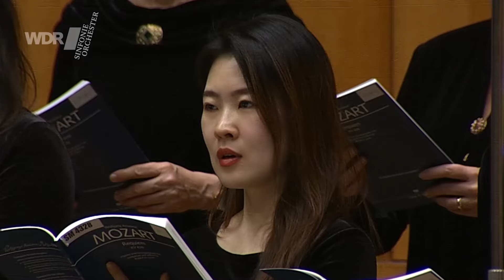Mozart - Requiem d-Moll KV 626 (R. D. Levin) | WDR Sinfonieorchester | WDR Rundfunkchor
Das Requiem in d-Moll KV 626 von Wolfgang Amadeus Mozart spielt das WDR Sinfonieorchester in der ergänzenden Fassung von Robert D. Levin. Das Konzert fand zusammen mit dem WDR Rundfunkchor unter der Leitung von Dima Slobodeniouk statt.
Eine Aufzeichnung vom 15. März 2019 aus der Kölner Philharmonie.

Christina Landshamer, Sopran
Marie Henriette Reinhold, Alt
Martin Mitterrutzner, Tenor
Franz-Josef Selig, Bass
WDR Rundfunkchor
WDR Sinfonieorchester
Dima Slobodeniouk, Leitung

Introitus
00:00:40 I. Requiem aeternam. Adagio (Sopran, Chor)
00:04:53 II. Kyrie. Allegro (Chor)

Sequenz
00:07:14 III. Dies irae. Allegro assai (Chor)
00:09:05 IV. Tuba mirum. Andante (Soli)
00:12:22 V. Rex tremendae [ohne Bezeichnung] (Chor)
00:14:30 VI. Recordare [ohne Bezeichnung] (Soli)
00:19:14 VII. Confutatis. Andante (Chor)
00:21:20 VIII. Lacrimosa – Amen [ohne Bezeichnung] (Chor)

Offertorium
00:25:58 IX. Domine Jesu. Andante con moto (Soli, Chor)
00:29:25 X. Hostias. Andante – Andante con moto (Chor)

Sanctus
00:33:12 XI. Sanctus. Adagio – Allegro (Chor)
00:35:22 XII. Benedictus. Andante – Allegro (Soli, Chor)

Agnus Dei
00:40:26 XIII. Agnus Dei [ohne Bezeichnung] (Chor)

Communio
00:43:55 XIV. Lux aeterna. Adagio – Cum sanctis tuis. Allegro (Sopran, Chor)

► Mehr zum Sinfonieorchester, zu Konzerten und aktuellen Livestreams gibt es
► Mehr zum Rundfunkchor, zu Konzerten und aktuellen Livestreams gibt es

○ Werkeinführung
Kaum ein anderes Werk ist so umrankt von Mythen und Legenden wie das Requiem von Mozart: Ein "unbekannter Bote" übergab dem Komponisten den Auftrag, den er allerdings nicht mehr vollenden konnte. Fertigstellen mussten ihn seine Schüler, jedoch unter größter Geheimhaltung, womit die Spekulationen bereits ihren Anfang nahmen.
Zu den wenigen Klarheiten gehört heute, dass der Auftraggeber Graf Walsegg war, der seiner jung verstorbenen Frau ein musikalisches Denkmal setzen wollte. Der leidenschaftliche Musikliebhaber schmückte sich gern mit fremden Federn: Bei renommierten Komponisten bestellte er Werke, die er dann als seine eigenen ausgab. Genauso verfuhr er auch mit Mozarts Requiem.
Einige Wochen nach dem Eintreffen des Boten befasste sich Mozart intensiv mit dem Requiem, wahrscheinlich war ihm auch an dem stolzen Honorar von 50 Dukaten gelegen, immerhin ein halbes Opern-Honorar.
Beim Komponieren solch umfangreicher Werke hatte Mozart die gesamte Komposition fertig im Kopf, bevor er daran ging, alles aufs Papier zu bringen. Zunächst schrieb er die wichtigsten Stimmen nieder, beim Requiem die Chorstimmen, den Orgelbass und die wesentlichen Instrumentalstimmen. Erst danach füllte er die leer gebliebenen Stellen vollständig aus. Diese Arbeiten musste Mozart jäh unterbrechen, denn er erkrankte ganz überraschend und starb in der Nacht zum 5. Dezember 1791. Das Requiem blieb als Torso liegen: Nur den ersten Satz hatte er vollständig notiert, die folgenden Abschnitte sind fragmentarisch geblieben, von den letzten vier Sätzen gibt es keine einzige Note von ihm selbst.

(Text: Judith Nüsser)